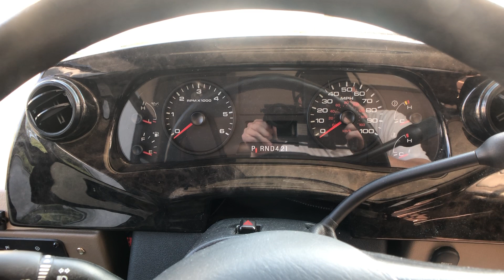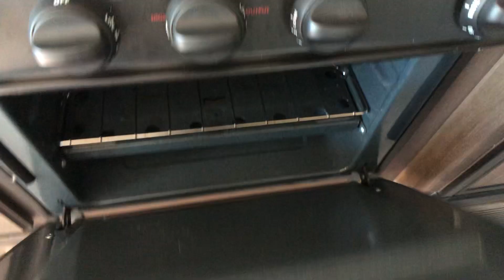2018 Jayco 26X Alante Video Walkthrough (Albany RV)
2018 Jayco 26X Alante

At less than 11k miles and in excellent condition, this 26-foot 2018 Jayco 26X Alante Motorhome is far from being on its last legs. With plenty of space for entertainment and leisure as provided by its living area and master bedroom, this Class A is a perfect start for those getting started on a life full of travel and adventure. ​

Hello everyone, and welcome to Albany RV's personal YouTube Page!

Our goal is to both display our ever changing stock of quality units and parts, as well as further connect with our current and new customers.